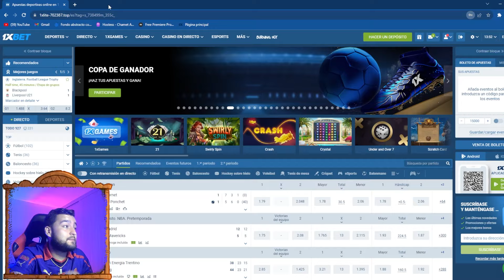Análisis y reacción rueda de prensa Nacional 1 vs 2 Medellín 2023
RIFA NINTENTO SWITCH: Compre su boleta por 20 mil pesos al WhatsApp

¡Bienvenidos al análisis y reacción a la rueda de prensa del Medellín! Después del clásico paisa, el entrenador habló con los medios y aquí te llevo a través de sus comentarios más destacados. Desde su análisis del partido hasta sus planes futuros para el equipo, te brindo mis opiniones y reacciones a lo que Alfredo Arias tuvo que decir. ¡Únete para conocer las últimas noticias y opiniones sobre el Deportivo Independiente Medellín!